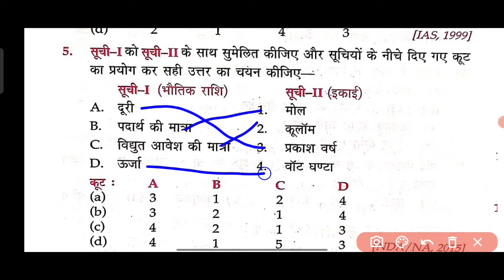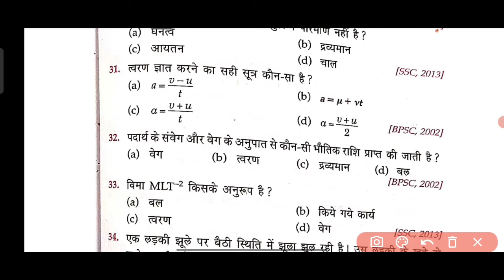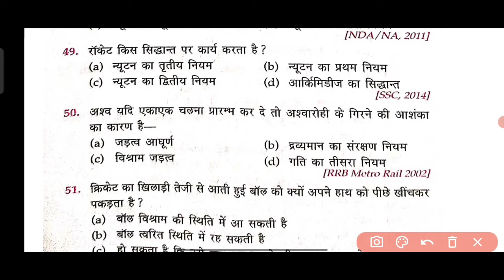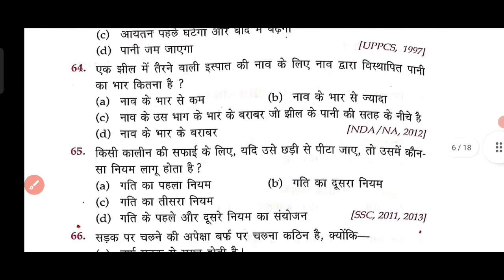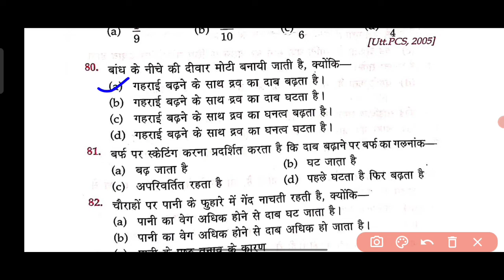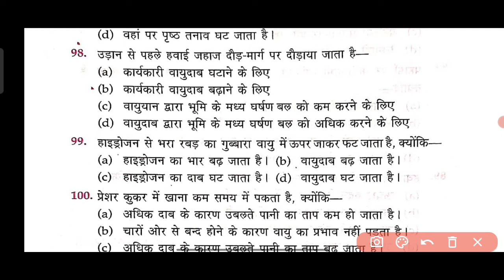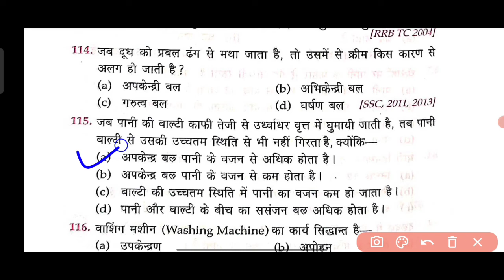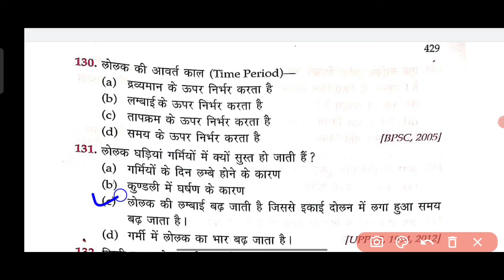LUCENT OBJECTIVE PHYSICS PART 1 2022 || यांत्रिक पार्ट 1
LUCENT OBJECTIVE
ALL GK GS HINDI official || , all GK GS Hindi official || , gkgs Hindi all
हेलो दोस्तो मैंने इस वीडियो में सभी प्रतियोगी परीक्षाओं के लिए  all GK GS ka video banaya Jo sabhi competitive exama ke liye hai
EX - ntps railway , ssc GD , Bihar daroga Bihar police , up daroga up police , jharkhand daroga jharkhand police  ,
All gk gs hindi
Gk railway
Railway gk
Ntpc railway
Gk trick
Trick gk
GD ssc Ldc ssc
Gk hindi
 THANS FOR WATCHING MY YOUTUBE CHANNEL - ALL GK GS HINDI official ।। All gk gs hindi official

Best gk in YouTube short trick gk
All gk gs find